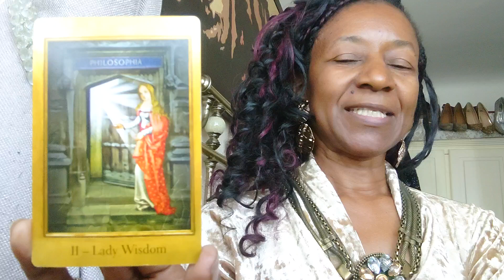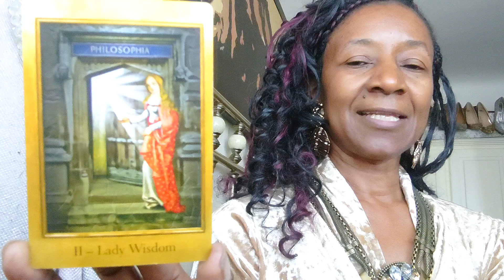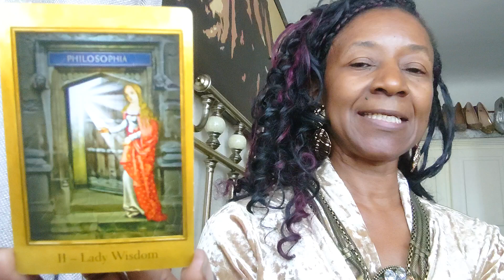HALF 🤹🏿‍♀️🤎 Spirituality Sundays 👼🏾 TAROT Card Of The Week 🗓 THE LADY WISDOM 🦉 (See Below) 😊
Spirituality Sundays 👼🏾

If Paradise Is HALF As Nice

Amen Corner

What's The Other HALF ?! 🤔

HALF  🤹🏿‍♀️

Partially

Somehow

At all

Is there a sense of?!

Something

Halfway

Incompletion

THE LADY WISDOM 🦉

Intuition

Insight

Secrets

TIMING ⌚

Within 30 Days  🗓️

STAR SIGNS ASSOCIATED

CANCER ♋

Emotional 😊 😔

Artistic 🎨

Dreamy 😴

ELEMENT

WATER 💦

Flow  ➡

Intuition  👁️

Creativity 💡

Inner knowledge 🙄

Confront unease 😬

Dreams 😴

Senses 👁️

Imagination 💭

Which HALF of your wisdom will you invoke?!

Cathar Tarot

It does not substitute for the consultation of medical legal financial or psychological professionals